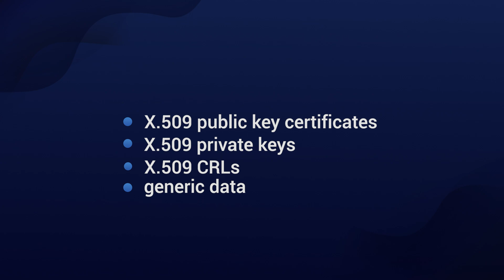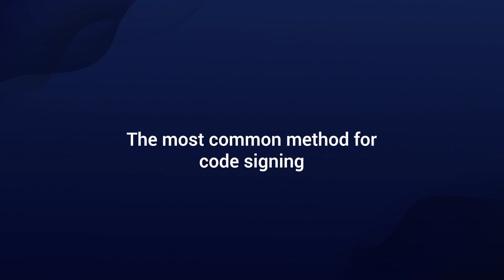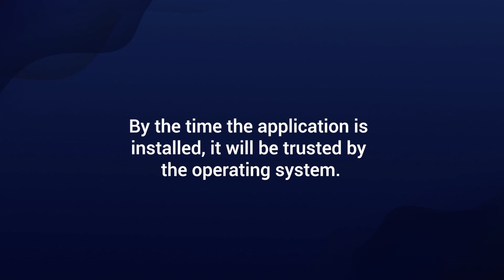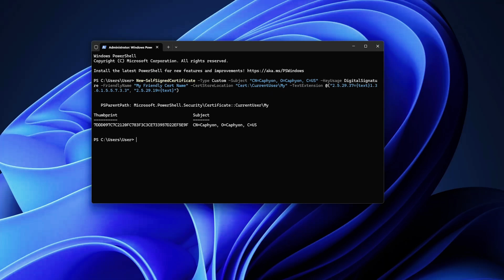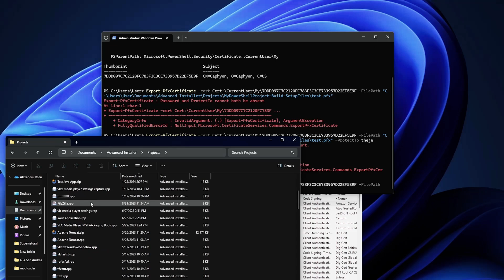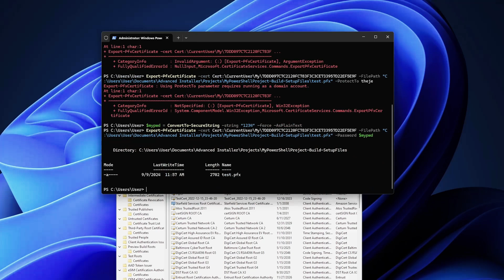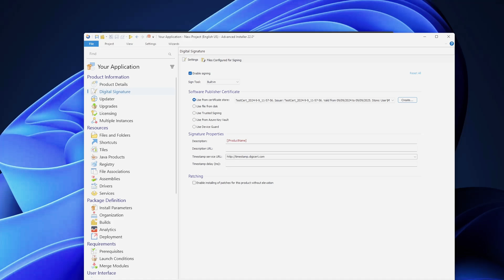PFX Certificate | What is it & How to generate a .pfx file?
Discover what a PFX Certificate is and how to generate one! This password protected file certificate is commonly used for code signing your application, so it's perfect for securing your apps and data. 🔐

00:00 - Introduction
00:17 - What is a PFX Certificate?
01:01 - Why do we need a PFX Certificate?
01:42 - How does the Self-signed Certificate work?
02:18 - How to Generate a Self-signed Certificate with PowerShell?
02:34 - Demo

▬▬▬▬▬▬  PacKit - New Tool Highlight 🚀 ▬▬▬▬▬▬

Discover PacKit, the essential free tool for all packagers. Efficiently manage, update, and upload your packages. Troubleshoot and deploy directly to Intune or SCCM.

▬▬▬▬▬▬  Ebooks &  Resources  📚 ▬▬▬▬▬▬

Check out our "MSIX Packaging Fundamentals" eBook, written by our today's webinar hosts, Tim Mangan and Bogdan Mitrache

New from Advanced Installer: MSI Packaging Training and Certification - the first free training and certification program in application packaging industry.

Developed by our subject matter expert, Alex Marin, a professional with over 10 years of experience in application packaging and training of application packaging teams, this program focuses on the practical side of the MSI application packaging.

The program resources you get are:
‣ 196 pages of must know theoretical concepts
‣ 27 practical demos most commonly encountered in practice
‣ Free professional certification based on passing a 51-question exam.

✨Advanced Installer is an all-in-one Application Packaging Tool for Software Developers and IT Professionals.
Designed for building MSI, MSIX AppX, and App-V packages, deploying applications updates, repackaging, and MSI/MST editing.